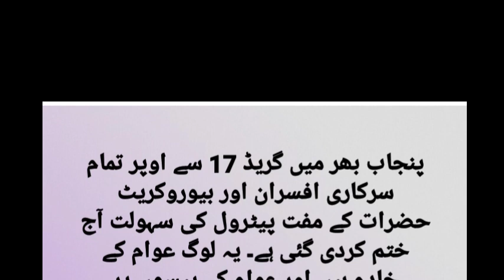big decision cm Punjab||good news for govt employees@theknowledgetv478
big decision cm Punjab||good news for govt employees‎@The Knowledge Educational Tv